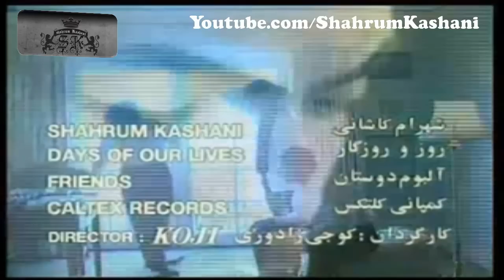Shahrum Kashani - Roozo Roozegar - Music Video ( شهرام کاشانی ـ روز و روزگار - ویدیو )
Shahrum Kashani / Shahram Kashani / Shahrum K / Shahram K / شهرام کاشانی /